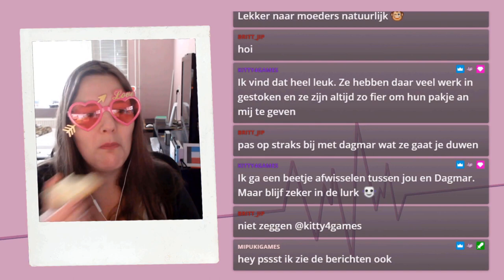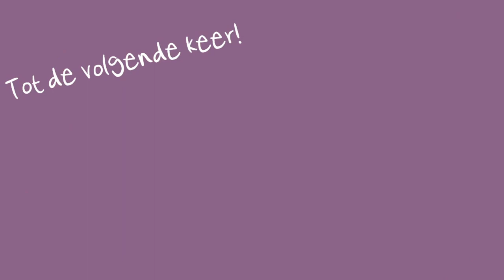Moord met voorbedachte rade! 😱 It Takes Two met MiPuKiGames 💞 Deel 1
Samen met Dagmar (MiPuKiGames) ga ik het avontuur van It Takes Two aan. Worden het succesvolle dates of eindigen we in een vechtscheiding met een mes in iemands rug? 😂